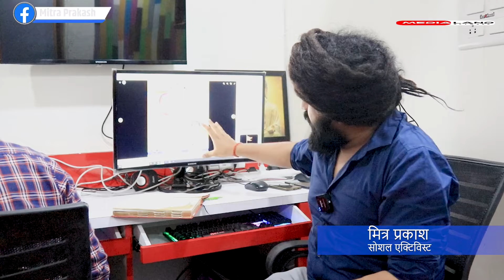विधायक विनय वर्मा के खिलाफ प्रधानों का प्रदर्शन Shohratgarh news MLA Vinay Verma